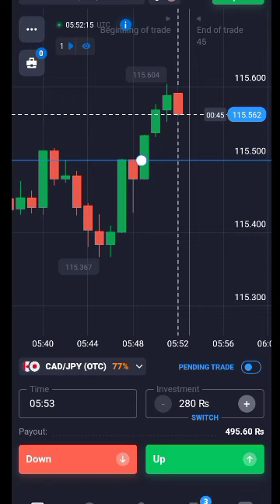🔥 "Quotex Mastery: 1-Minute Strategy with SMC for Binary Options! part (8)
🔥 "Quotex Mastery: 1-Minute Strategy with SMC for Binary Options! part (4)

📈 Elevate your trading game with our latest video! Join us as we delve into a powerful 1-minute strategy on Quotex, leveraging the synergy of two game-changing indicators. This step-by-step guide provides insights, live trades, and expert tips to maximize your success in the binary options arena.

quotex.io strategy
quotex.io withdrawal